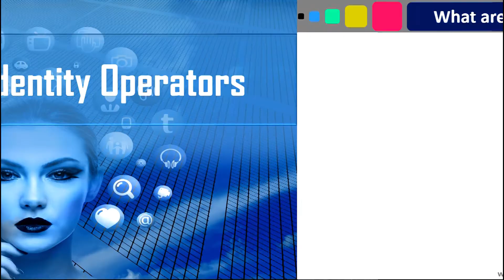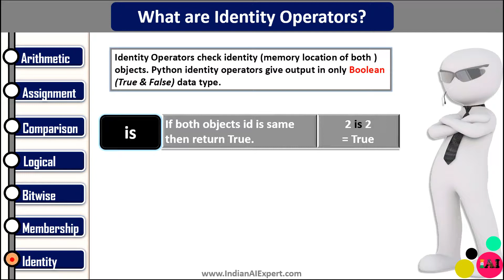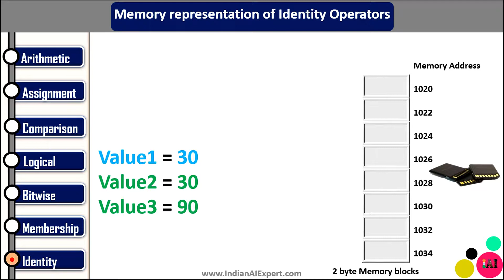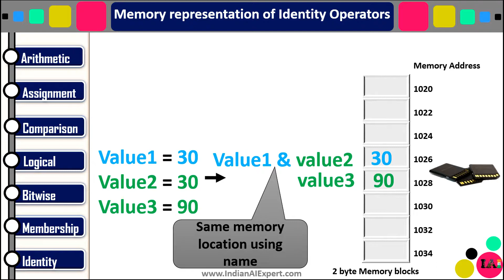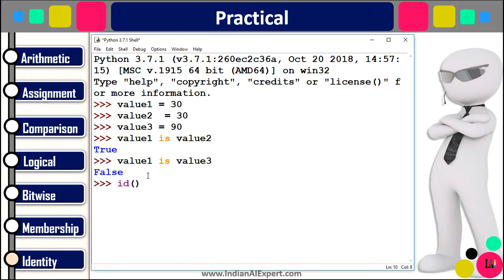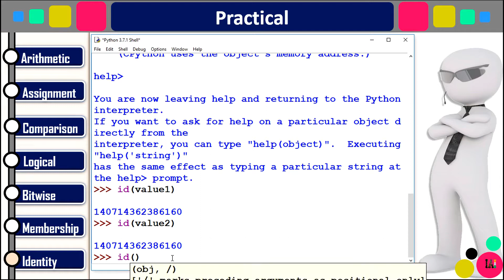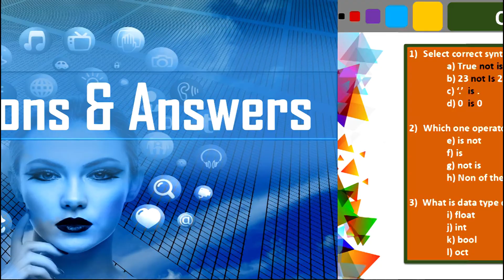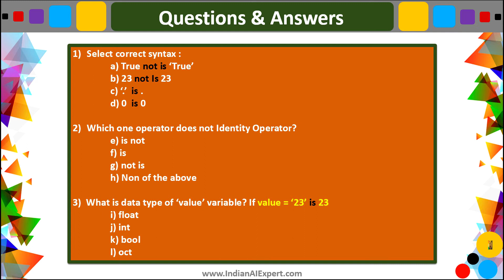Identity Operators in Python | Python 3 Online Course (A to Z ) in Hindi #32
Namaskar Dosto!!

In this video, I have explained "Identity Operators Practical in Python " in Hindi.
In Python Programming, 7 operators are present.

I hope, This tutorial will help you in your Python programming gurney.
Then, please
Like (Dislike if this video not helpful to you) ==
Comments ==

Dhanyavad.

Please read carefully: -
We are giving 100% effort to provide authentic, accurate and clean information in each and every video.
If any mistake happened in the video then, We are requesting you please inform in the comment box.
Our suggestion to you read any best authentic book-related topics which are discussed in the video and practice on it to the best result.
Don't trust on us, Trust on yourself, maybe somewhere we will wrong.